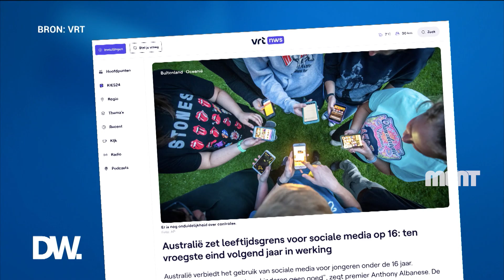De week van 8 november 2024 met Wouter Verschelden (dl6)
Wouter Verschelden gaf z'n mening over de nieuwe Amerikaanse president, de val van de Duitse regering en een impasse bij de Vlaamse regeringsonderhandelingen.